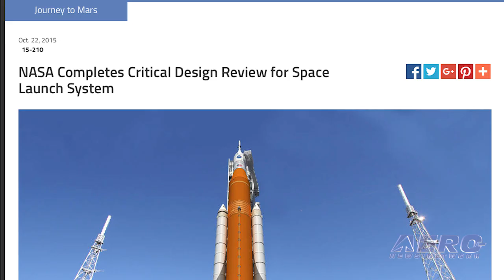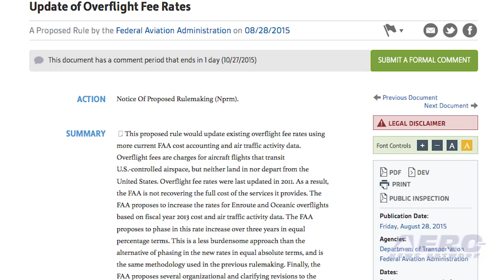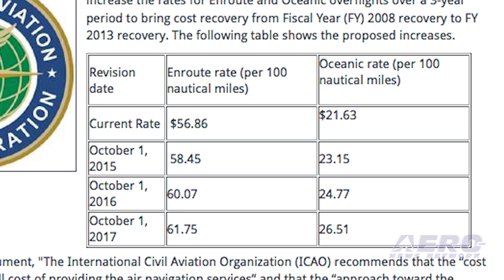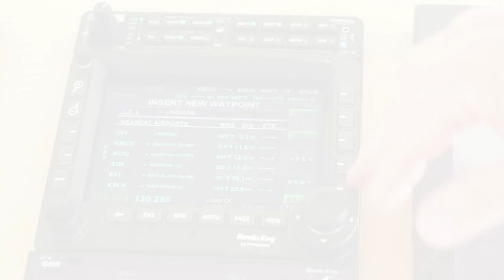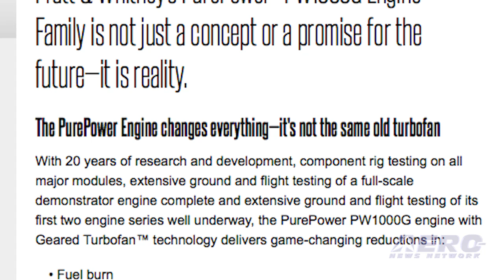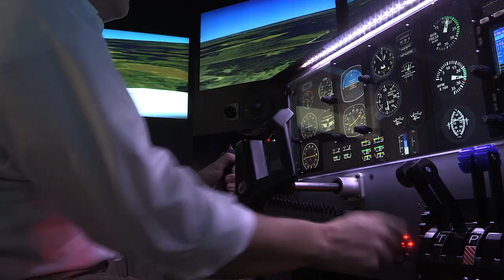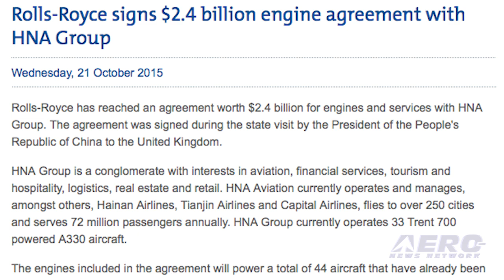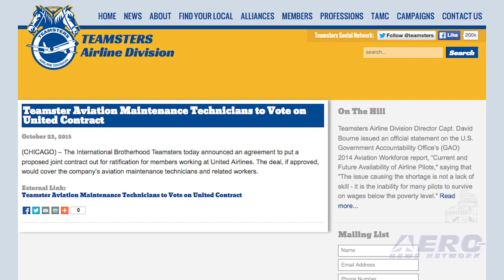Airborne 10.26.15: NASA's SLS, Caribbean Flight Fee$, Geared Turbofans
Also: United/Teamsters, AVW: Virgin Atlantic, Life Flight Network, GA-ASI, Rolls-Royce, EL AL PW4000s, Dead Star Vaporizes Mini-Planet

NASA’s Space Launch System program has completed its Critical Design Review, and major subsystems such as Orion’s launch abort system and the Space Launch System RS-25 engines have recently completed successful testing. These accomplishments bring America one step closer to deep space. Four major industry players are building the Space Launch System and Orion spacecraft for NASA’s crewed exploration missions that will travel beyond the moon and into deep space. The FAA has proposed an increase in fee rates for aircraft transiting the Bahamas. The FAA proposes to increase the rates for Enroute and Oceanic overflights over a 3-year period. Jim Parker, the owner of Caribbean Flying Adventures, is asking pilots to weigh in on the proposal before the comment period closes on October 27th. A new large jet engine technology called the PurePower Geared Turbofan that is set to enter service by the end of the year. It has been 30 years since Pratt & Whitney came up with the idea to slow the main fan with a geared system to transmit power from the turbine to the fan. The theory was that if the large fan at the front intake of the jet engine was turning at a slower speed, it would be more efficient than the current fans that turn at high speeds. Their theory proved to be correct. All this -- and MORE in today's episode of Airborne!!!

Airborne 10.26.15 is chock full of info in this Daily News Episode, Monday, October 26th, 2015... Presented by Aero-TV veteran videographer and Airborne Host Brianne Cross, and supported by ANN CEO/Editor-In-Chief Jim Campbell, Chief Videographer Nathan Cremisino, and Aero-Journalists Tom Patton, and Earl Downs, this episode covers:

NASA's Space Launch System Is A 'Go'
Fees Expected To Increase Again For Flights To The Caribbean
Geared Turbofan Engine Nearing Entry Into Service
United, Teamsters Reach Agreement
AVW: Virgin Atlantic Boeing 747 VS43 Gatwick Emergency Landing
Life Flight Network Surpasses 10,000 Flight Hours
GA-ASI Awarded Major US Army Contract
Rolls-Royce Signs $2.4 Billion Engine Agreement With HNA Group
NASA's K2 Finds Dead Star Vaporizing A Mini-Planet
Pratt & Whitney To Support EL AL PW4000 Engines